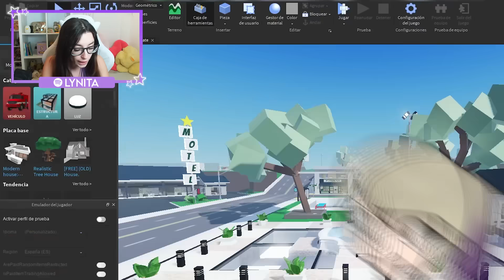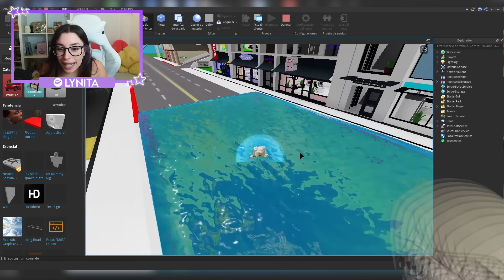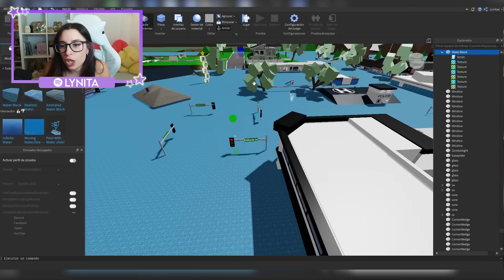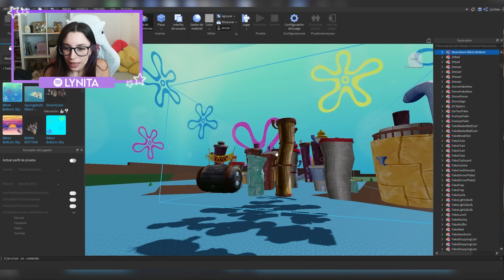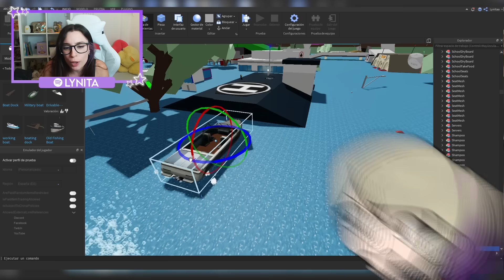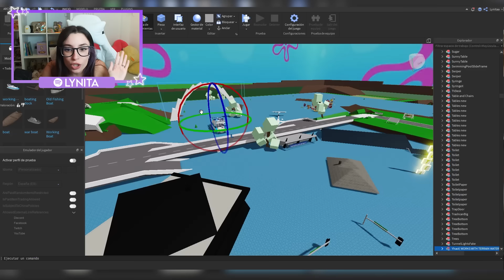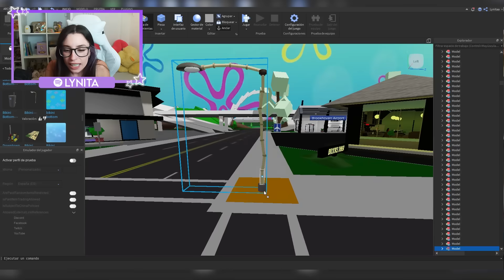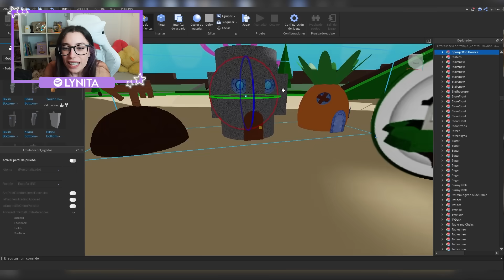HICE MI PROPIO BROOKHAVEN BAJO EL AGUA EN ROBLOX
↘️ ABRIR ↙️